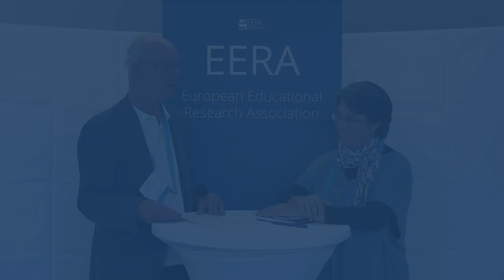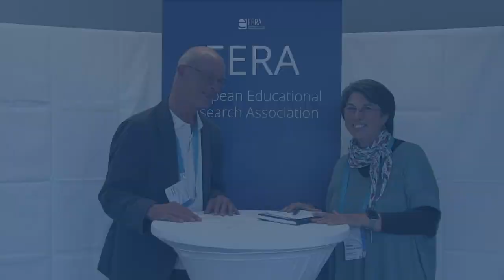Interview with EERA Network 17 "Histories of Education"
Interview with Helena Ribeiro de Castro from EERA Network 17 "Histories of Education"